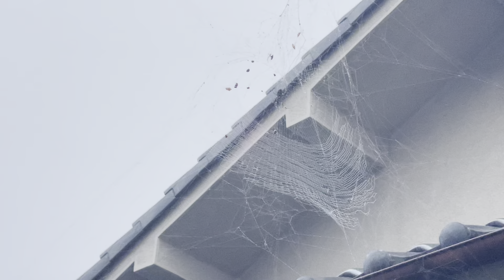📌2024年10月19日 1 walking on a misty day